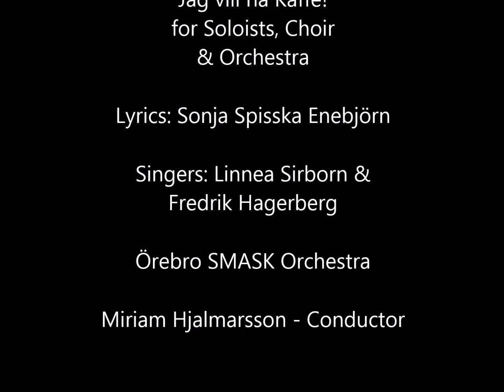Erik V. Sköld - "Jag vill ha Kaffe!" for Soloists, Choir & Orchestra (Live version 2)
Erik Valdemar Sköld (b. 1991) "Jag vill ha Kaffe!" for Soloists, Choir & Orchestra (Live version 2)

Singers: Linnea Sirborn & Fredrik Högberg

Lyrics: Sonja Spisská Enebjörn

SMASK-orkestern Örebro
Miriam Hjalmarsson - Conductor